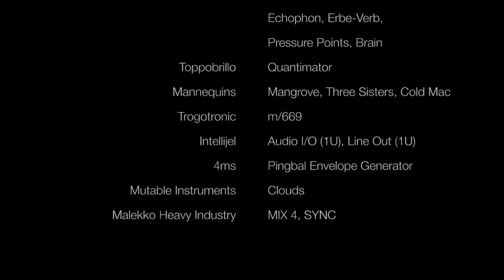Toppobrillo Quantimator : First Patch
See this movie's patch ...